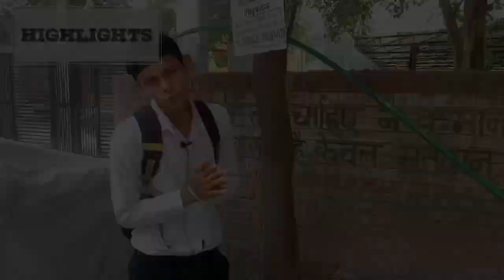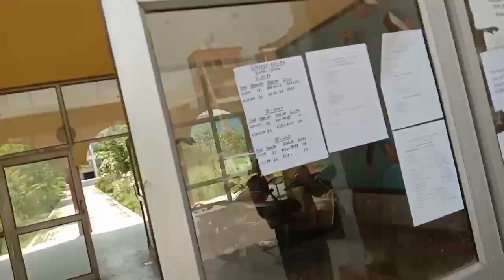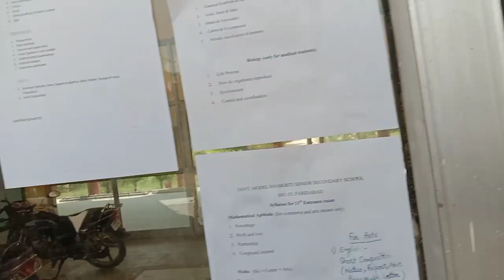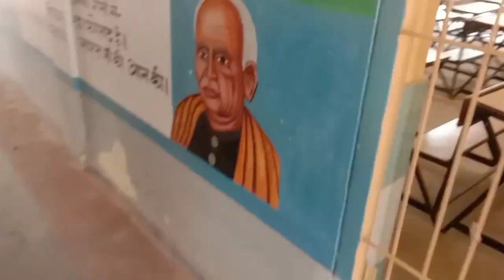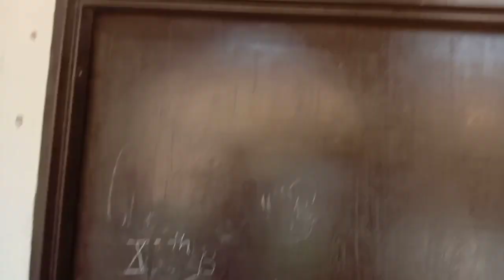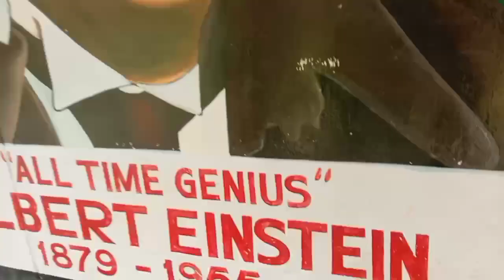अपने ही School का Vlog बना दिया Sir saying Very good। GMSSSS Sec 55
Gmssss स्कूल vlog, Government model sanskriti senior secondary school sec 55 ballabhagadh faridabad haryana india
Hello guys my name is Amit, in this I will talk about my school Vlog,my school name is govt.model sanskriti senior secondary school ,basically people called just gmssss.it's government school but it's facilities higher than private school.🏫 when the entrance exam held in January,February March ,April, May ,June, July, August September, October ,November and December I written all the months anybody does not whenever the exam held when the entrance exam will be held then atleast before 1 to 2 months before this news spread all over the faridabad and every   SSCstarting their preparation for entrance exam

.OOOOOOOOOOOOOOOO 00000000.